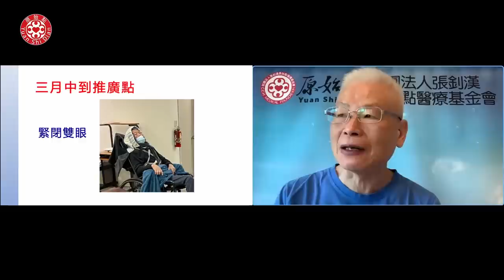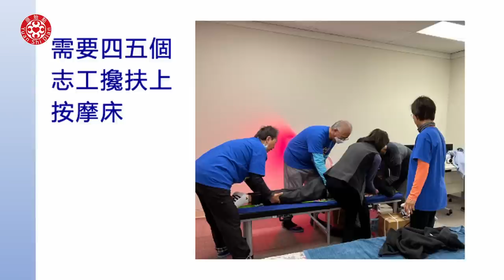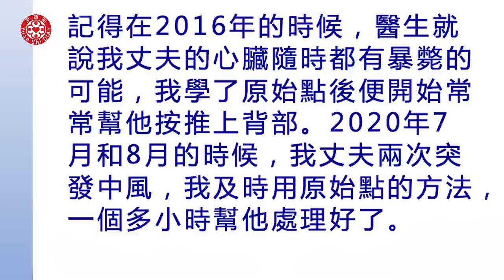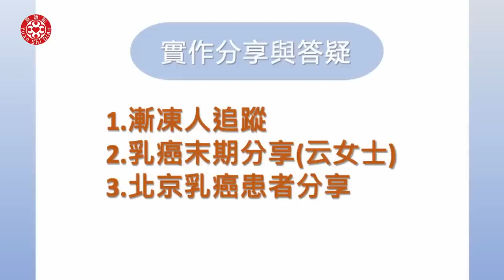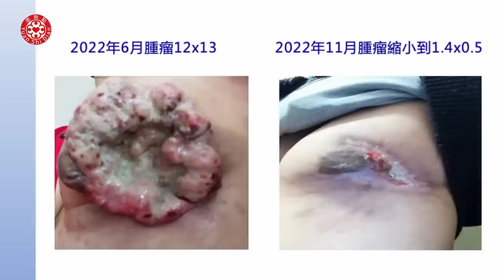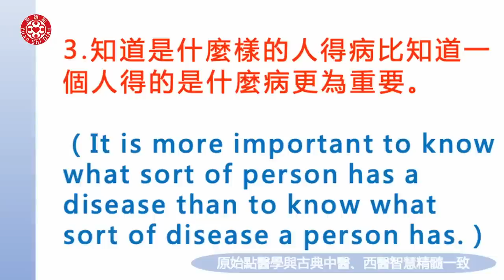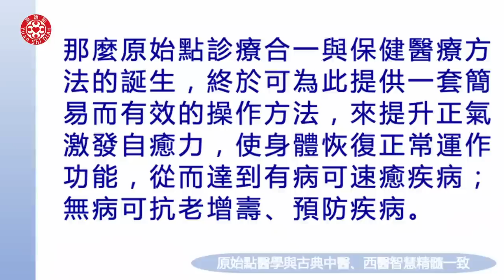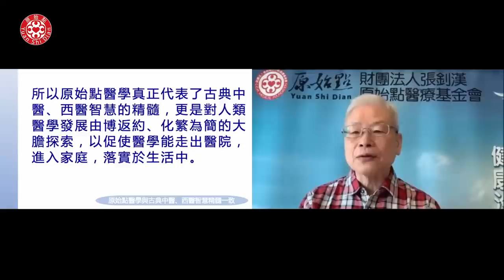2023/02/26 張醫師線上課程 主題 : 1. 實作分享與答疑 2. 總論(二)